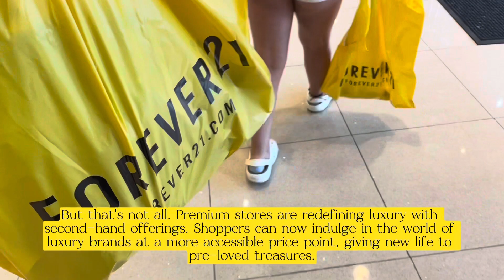Finding the next best deal?!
🛍️ Exciting News! 🛒 Join me for an exploration of Chicago's vibrant shopping landscape. 🏙️ From bustling malls to enticing discount stores, I am diving into the world of product-oriented shopping.

🎥 Watch as I take you on a visual journey through different stores, where variety and choice shine on the shelves. 🛍️ Sales and promotions abound, making it a haven for savvy shoppers seeking amazing deals.

👗 But that's not all—discover the thrill of premium brands at slashed prices in outlet stores. 🌟 And for those who appreciate luxury, experience second-hand treasures that redefine the shopping experience.

🛒 Join me as I explore how these stores prioritize products, catering to diverse preferences and budgets.